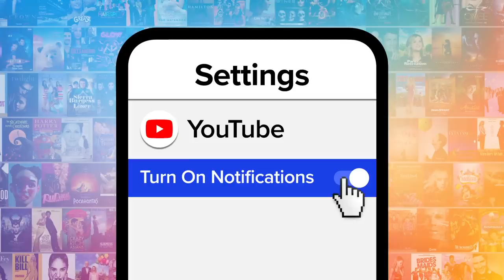Top 10 Most Underrated 2000s TV Shows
Fans are still keeping our fingers crossed that these underrated 2000s TV shows find a second life. We’re looking at the most underappreciated TV shows that began airing between 2000 and 2009. So much to watch, so little time. MsMojo ranks the most underrated 2000s TV shows. Which 2000s show do you think is the most underrated?